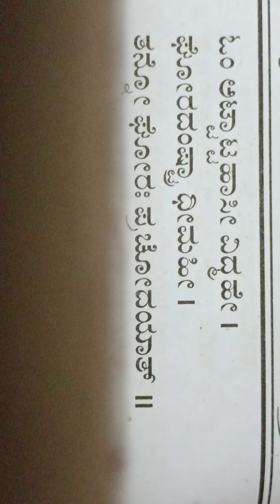ಮಾಂತ್ರಿಕ ತೆ ವಿಷ ಪ್ರಯೋಗ ಮುದ್ದಿಡುವ ಇನ್ನು ಹಲವಾರು ಅಗೋರಿ ಗಾಯತ್ರಿ ಮಂತ್ರ 9620751224